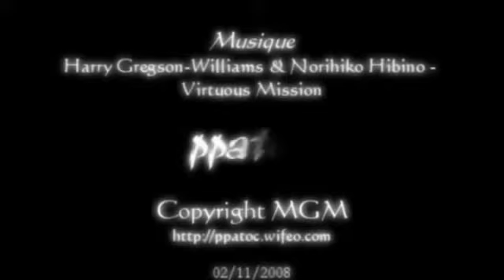Stargate - The Lost Tribe